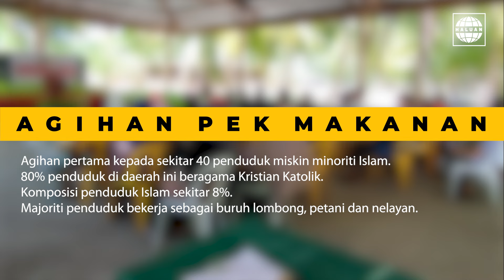Iftar dan Agihan Pek Makanan di Mindanao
Agihan Pek Makanan dijalankan di Revert Islam Da-wah Center, di perkampungan RIDC, Dahican, Mati City.

Agihan pertama kepada sekitar 40 penduduk miskin minotiri Islam. 80% penduduk di daerah beragama Kristian Katolik, dan komposisi penduduk Islam adalah sekitar 8%. Majoriti penduduk bekerja sebagai buruh lombong, petani dan nelayan.

Program Iftar dan makan malam di Jema'ah Manugod yang terletak di Poblacion, bandar Lupon dalam wilayah Davao Oriental.

Majlis pada 22 Mac itu disertai oleh 46 keluarga.